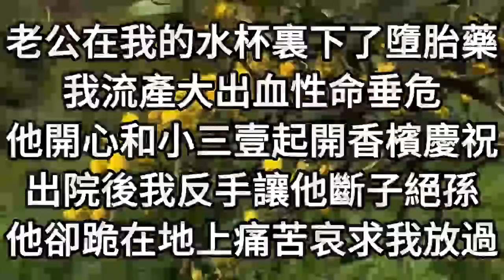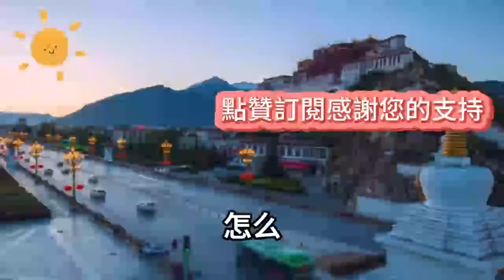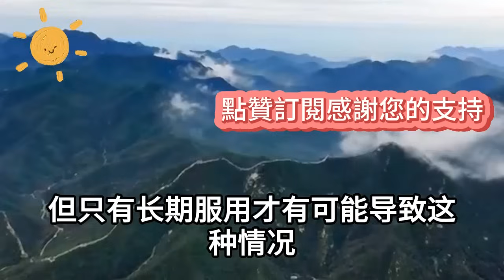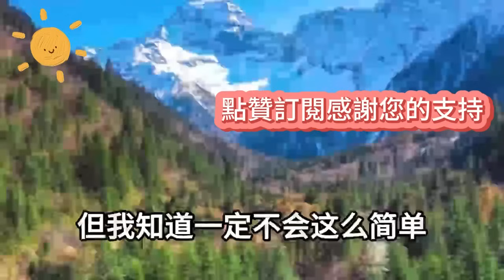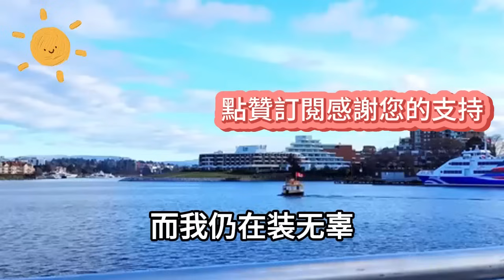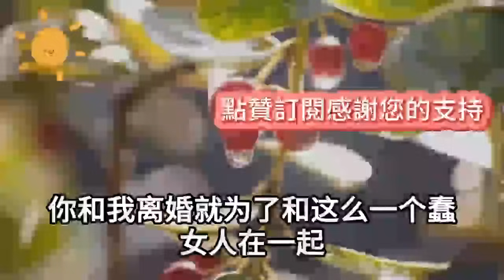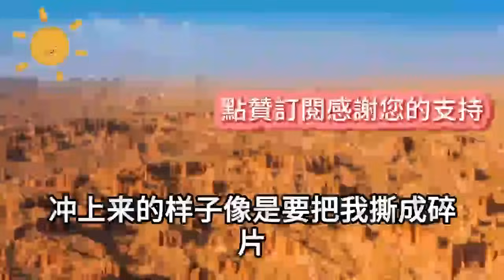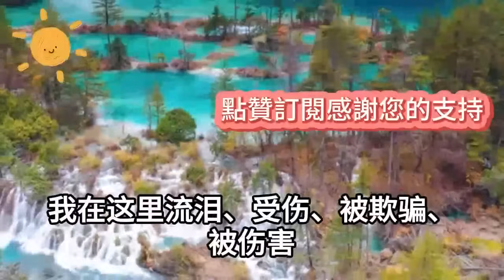老公在我水杯裏下了墮胎藥，導致我流產大出血性命垂危，他開心和白月光一起喝香檳慶祝，大難不死後我要讓他們血債血償#情感故事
1、老公把懷孕白月光接回家，騙我是遠房表妹讓我辭職伺候,我假裝不知將計就計，孩子出生後他全家都傻眼了
2、老公白月光懷了他的孩子，我不哭不鬧主動離婚，孩子出生後我寄去死精報告，隔天渣男瘋了所有人傻眼
3、新婚當晚老公摟著白月光，在婚房當著我的面纏綿曖昧，還把懷孕的我關在門外整整一夜，第二天推開門一幕，卻讓他徹底嚇癱在地
4、端午節老公帶白月光外出遊玩，給我發私密照炫耀時發生車禍，看著搶救室裏赤身裸體的兩個人，我一句話讓雙方家人全都傻眼了
5、老公不顾我重病住院抢救，和刚离婚的白月光缠绵一夜，第二天等他想起回家后，眼前一幕却让他直接吓瘫在地